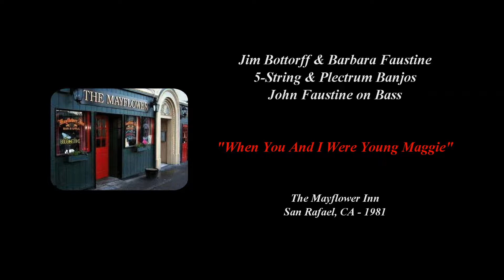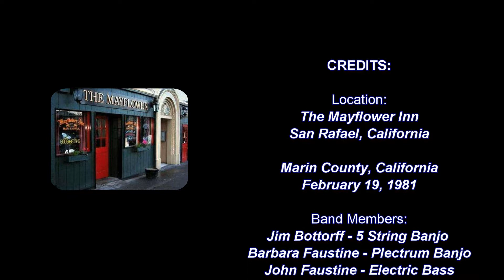"MAGGIE" - 5-STRING AND 4-STRING PLECTRUM BANJOS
"When You And I Were Young Maggie" played by Jim Bottorff and Barbara Faustine on 5-String and Plectrum banjos. John Faustine plays the bass. Chords and lyrics for this song can be found at Jim Bottorff's Banjo